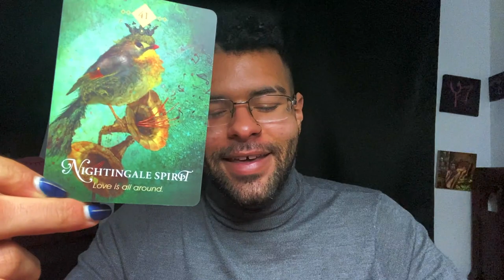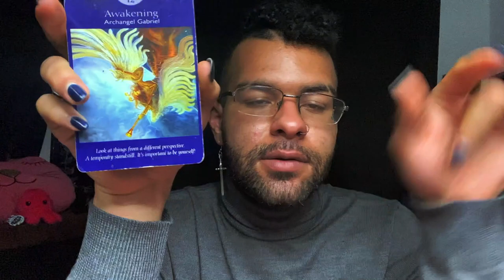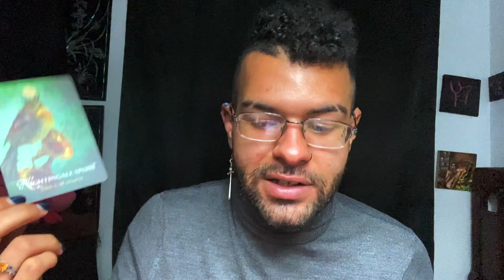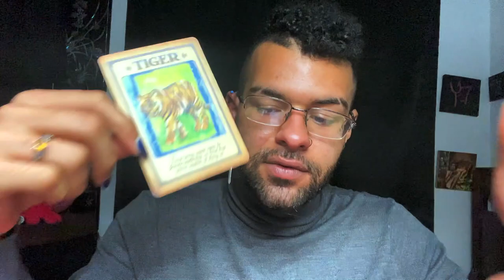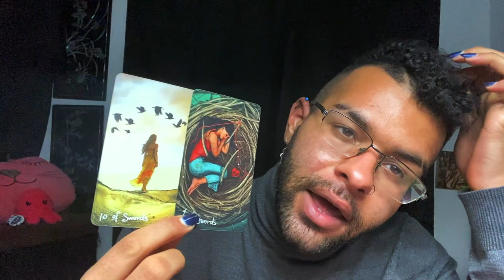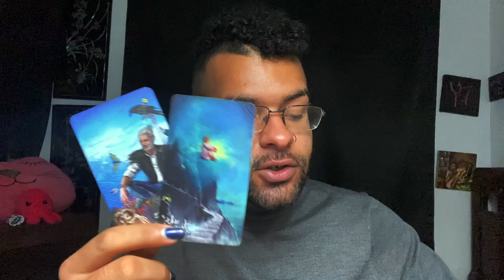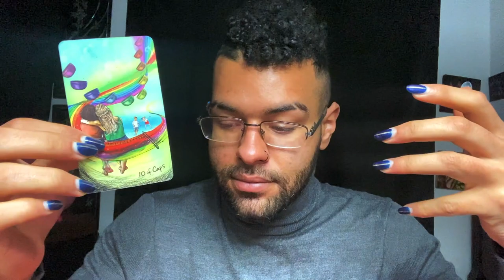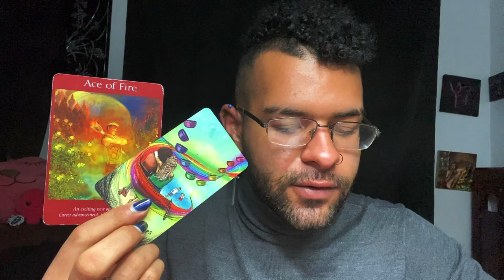Scorpio ♏️ "THEYRE FULL OF REGRET SCORPIO" YOU vs THEM Love Zodiac Tarot Reading 🖤 2021 Tarotscope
Scorpio Soulmate & Love Tarot Reading! The tarot messages in this soulmate love & relationship zodiac reading told a story of Scorpio putting some distance between themselves and their person; but it seems like a necessary thing for Scorpio’s person to no longer take them for granted.

$SimplyVelca

~ 🖤 Social Media 🤍 ~

🎵 Music Credits 🎶